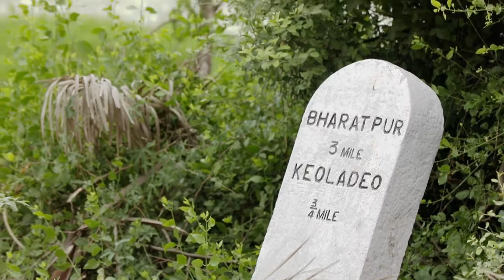Bharatpur Keoladeo National Park - A Birdwatcher's paradise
Every year, thousands of migratory waterfowl birds such as green sandpiper and cranes visit the park during winter. It was created in mid 18th century as a small reservoir located 5 kilometres to the southeast of Bharatpur. The construction of the Ajan Bund (dam) and the subsequent flooding of this natural depression led to one of the world’s most fascinating and spectacular bird reserves. The Keoladeo Ghana National Park is considered to be one of the richest bird areas in the world today.